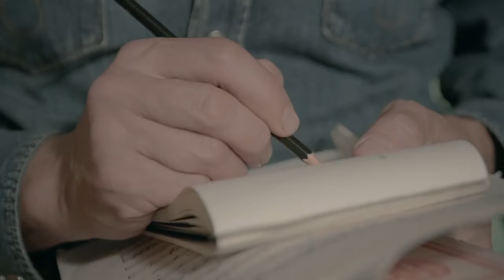Вінсент Галло брат Соавтора Вуйцьо